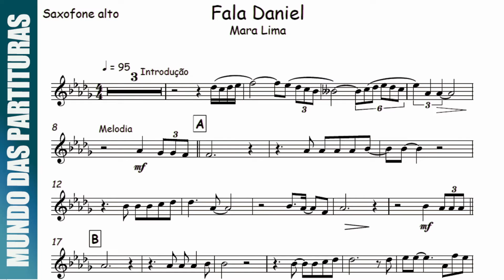Fala Daniel - Mara Lima🎺Partitura Trompete, Trombone, Violino, Viola, Cello, Cifra, teclado🎼